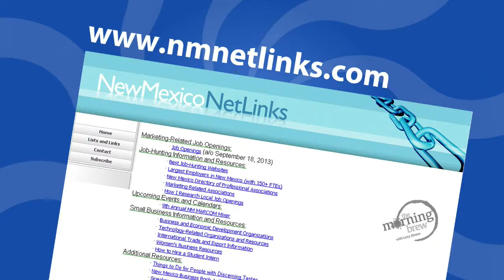NM Net Links give us info on networking events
Stacy Sacco, College Professor and Marketing/Networking Expert New Mexico Net Links